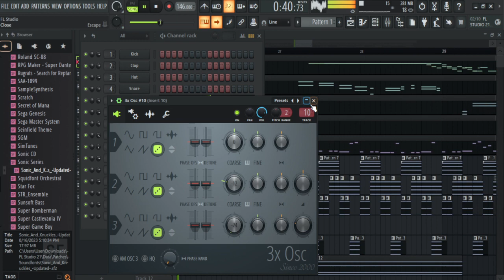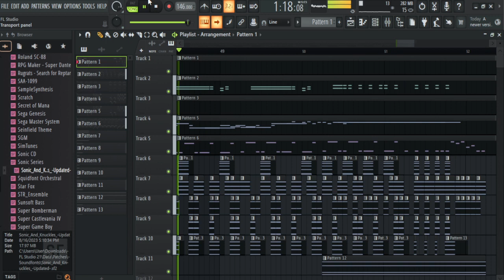Flying Battery Act 1 | 3x Osc Recreation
got bored